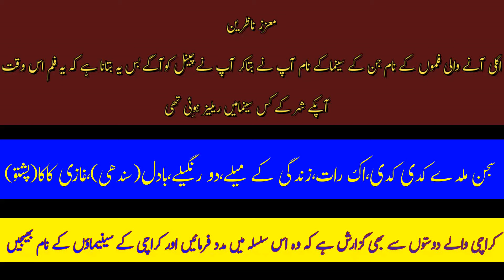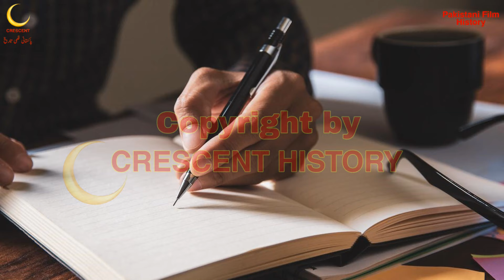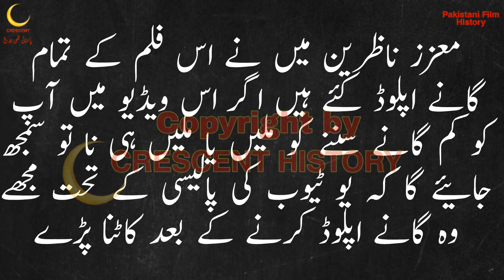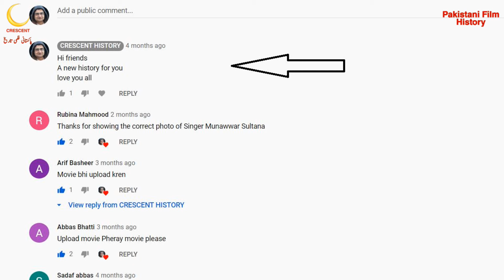Dil Ik Aaina | Dil Ik Aaina 1972 | Urdu/Hindi | CRESCENT HISTORY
Today we Present 50 Pakistani films in 1972 "Dil Ik Aaina"
"Dil Ik Aaina 1972" is the Social and Romantic film
its a Film of "Muhammad Ali" and "Zeba"
GULFAM   Pakistan
Dil Ik Aaina
Dil Ik Aaina 1972
Bangla Film
Bangali
Bengali Film
Dhaka
Indian
Old Films
Entertainment
Film
Movie
Lollywood
Unreleased
Pakistani cinema
history
Pakistan Film History
Pakistani film
Horror
Song
Pakistani Movie